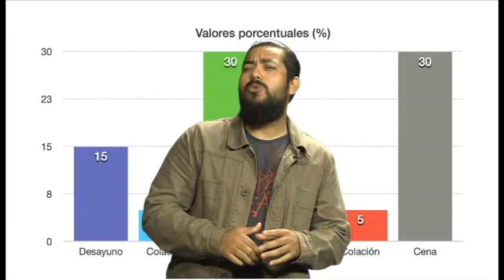¿320 pesos para comer?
Acompaña a Fernando "La lengua" Morales, quien nos comparte de este interesante tema ¿320 pesos para comer? ¿que piensas tu al respecto? dejamos tu opinión.